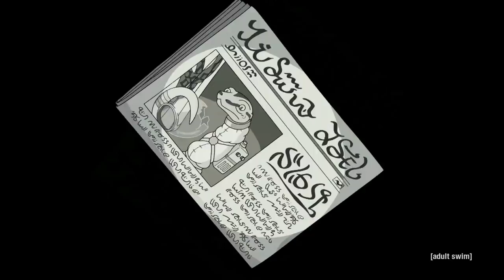Rick and Morty Season 4 Episode 5 - TOP 10 WTF and Easter Eggs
Rick and Morty Season 4 Episode 5. TOP 10, Easter Eggs, Rick and Morty Time Travel Scene Explained and Rick and Morty Season 4 Episode 6 - 10

Covering new Rick and Morty Season 4 Episode 5. Rick and Morty vs Space Snakes Jokes and Easter Eggs. Rick and Morty Time Travel Scene, Christmas 2019 Holiday References. And Rick and Morty Season 4 Episode 6 through Episode 10 details. I'll do a new Bonus video this week.

The Second half of Rick and Morty Season 4 Episode 6 through Episode 10 will air early next year. I'll do more bonus videos after the Mid Season Finale and as they give us more details!

The Mandalorian Episode 7 video posting soon and my Non Spoiler Star Wars Episode 9 Rise of Skywalker Review!